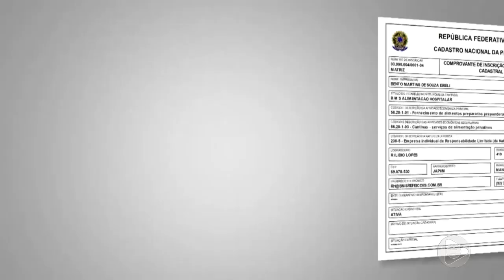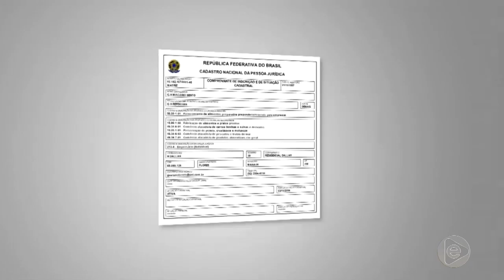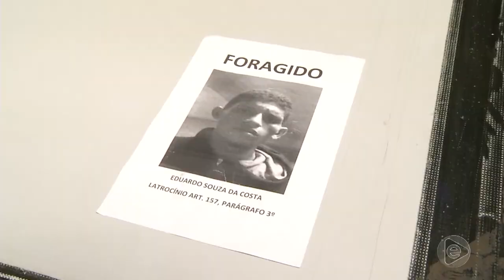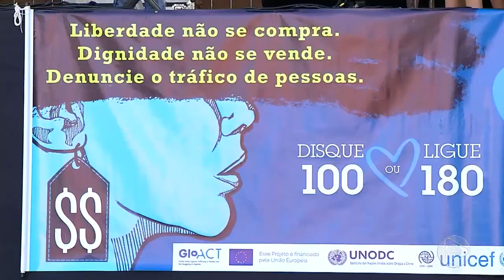6 Horas Notícias – 31 07 2019 02º Bloco